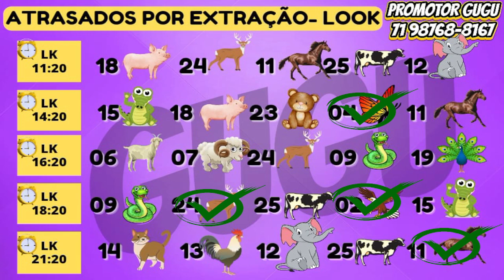RESULTADO CORUJA - 08/03/2023 - CRUZ DO DIA 09/03/2023